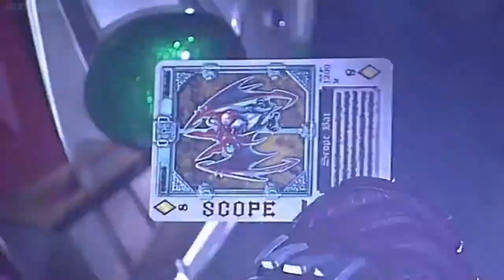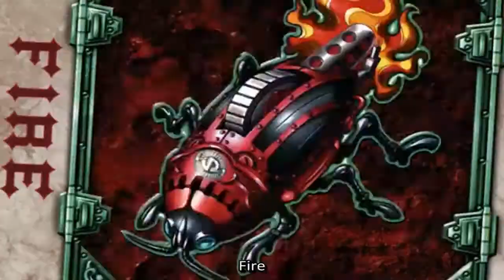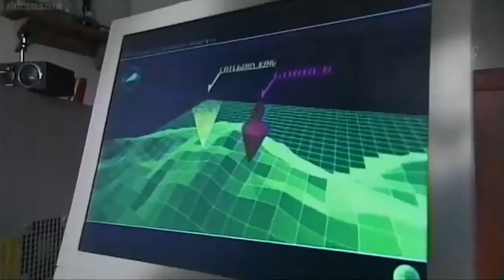Rebirth - Kousei Amano (Kamen Rider Garren Theme Song) Cover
ผมเพิ่งดูคาเมนไรเดอร์เบลดจบไปเมื่อสัปดาร์ก่อน เพลงประกอบฉากต่อสู้ดีทุกเพลงครับ ไม่มีเพลงไหนแย่ เอาจริงๆเพลงประกอบฉากของไรเดอร์ไม่เคยมีแย่สักเพลงนะ แต่เพลงนี้มันต่างกับเพลงอื่นครับ เป็นเพลงที่ฟังแล้วติดหู เหมือนกับAwaken ซึ่งอยู่ในเบลดเหมือนกัน (อันนั้นติดหูตั้งแต่เด็กละครับ)

สำหรับตัวMV ผมจะทำการอัปโหลดเวอร์ชั่นของจริงลงให้ชมพรุ่งนี้นะครับ ซึ่งจะต่างจากตัวMVในcoverนิดหน่อย